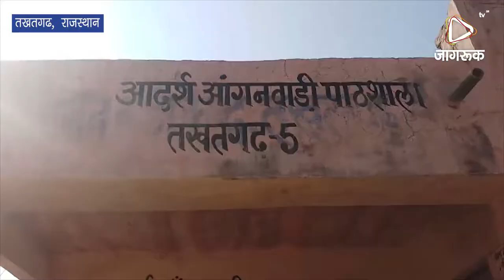JAGRUK TV : तखतगढ : गर्भवती महिलाओं की गोद भराई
तखतगढ
गर्भवती महिलाओं को ओढ़ाई चुनरी ।
-- गर्भवती महिला की गोद भराई रस्म।

तखतगढ़ कस्बे के महावीर बस्ती स्थित आगंनवाड़ी पाठशाला नंबर 5 में बुधवार को पांच गर्भवतियों को गोद भराई की रस्म निभाई। कार्यकर्ता देवी वैष्णव ने बताया महिला एवं विकास विभाग के तत्वावधान में गर्भवति पींटू पत्नी सुरेश कुमार, आशा पत्नी नारायणलाल,  हुसैना बानू पत्नी मुबारक खां, कालू पत्नी रमेशकुमार व विमला देवी पत्नी रूपाराम को वैद्य मिनाक्षी पंवार के सानिध्य में मुंह मीठा करवा कर सुखद प्रसव का कामना की।श्रीमती पानीदेवी मांगलिया के सौजन्य से चुनरी भेंट की। वैद्य एवं कार्यकर्ता ने गर्भवतियों को घी भेंट किया। इस मौके पर सहायिका चंपादेवी, कार्यकर्ता मेहतादेवी के अलावा अन्य महिलाएं भी मौजूद थे।